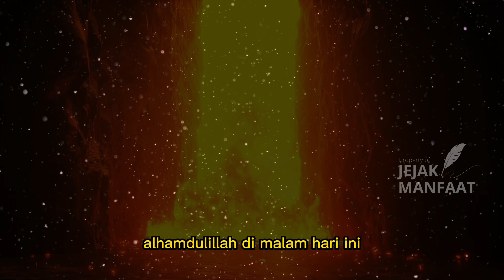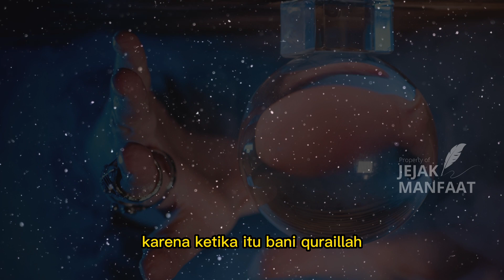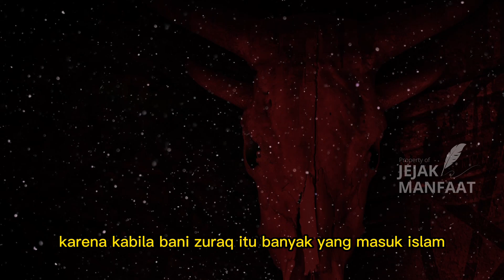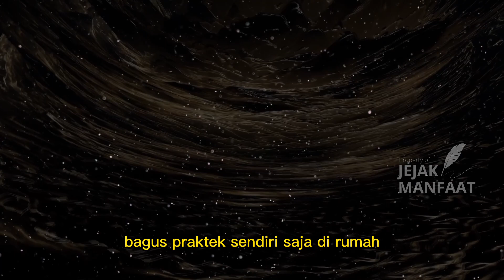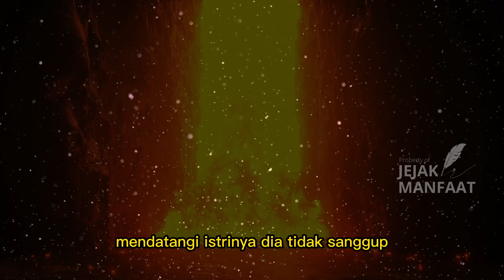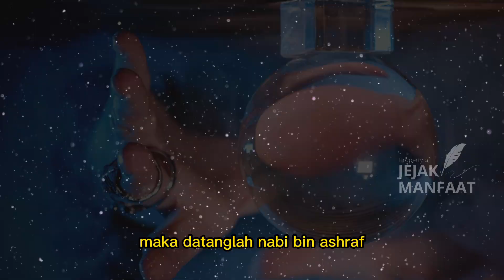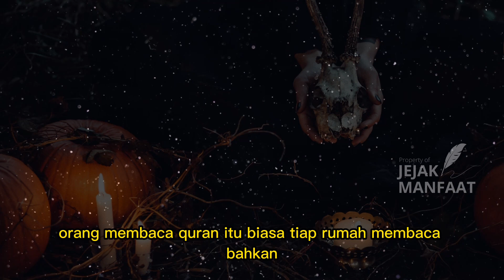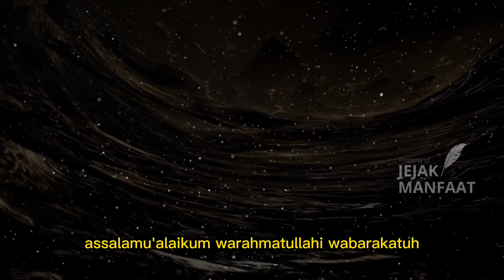Kisah Penyihir Nabi Muhammad SAW - Kisah Nabi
Sahabat JejakManfaat
Dalam video kali ini, kami akan membahas tentang Kisah Penyihir yang telah menyihir Nabi Muhammad SAW.
Dengan video ini, semoga bisa menjadi warning dan kewaspadaan agar kita semakin meningkatkan Ibadah dan berlindung kepada Allah dari Gangguan Sihir. Video ini sangat menarik dan bermanfaat, silahkan bagikan dan ajak orang lain untuk menyaksikan video ini.

Jangan lupa SUBSRIBE - LIKE - SHARE